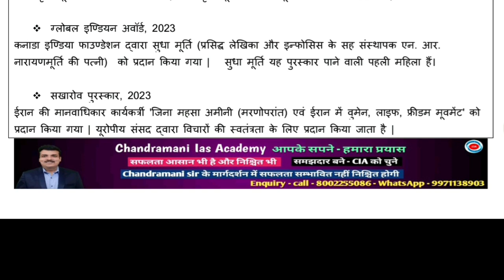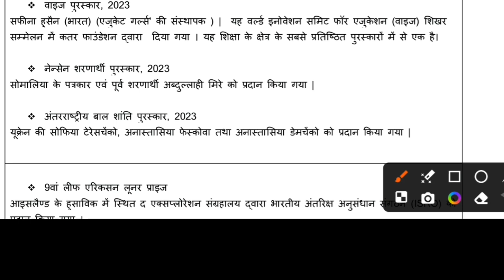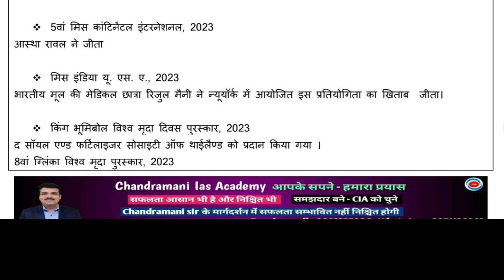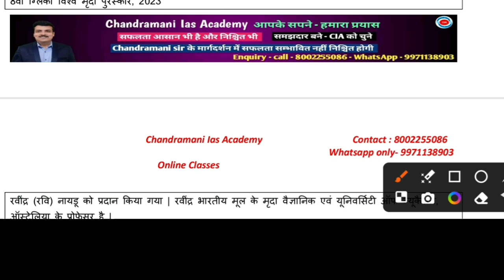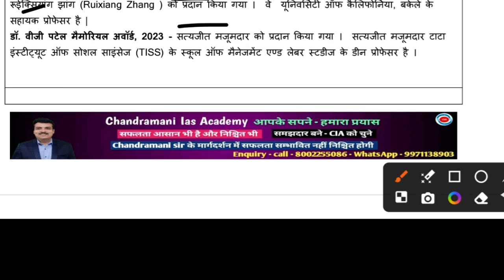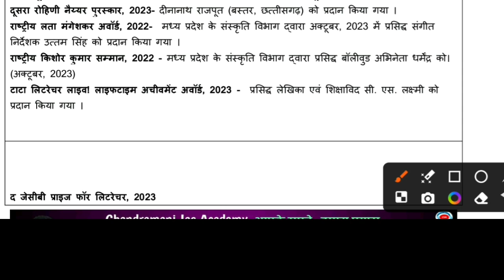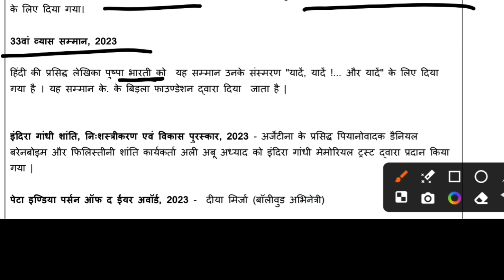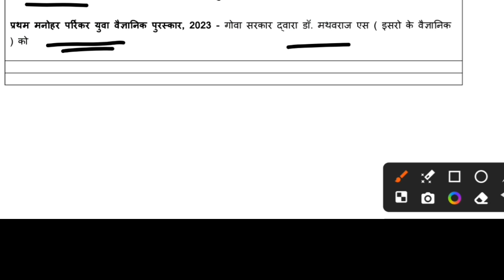#1 Daily Current affairs Revision @ 10:30 PM - exam oriented Current affairs - Ready for revision